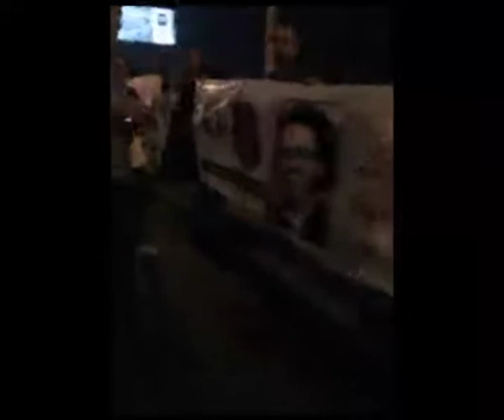جبهة «ثوار» تطالب بالإفراج عن المعتقلين | تلفزيون الاشتراكي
سلاسل بشرية لجبهة طريق الثورة «ثوار»، أعلى كوبري ٦ أكتوبر بالقاهرة، للمطالبة بالإفراج عن المعتقلين السياسيين.